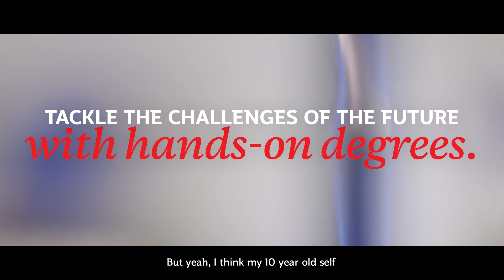Study Science at Griffith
Griffith Forensic Science graduate, Nicole Gardiner